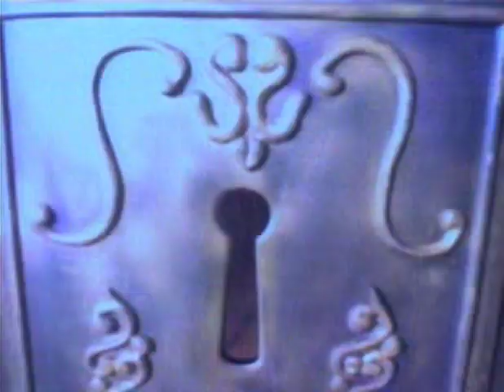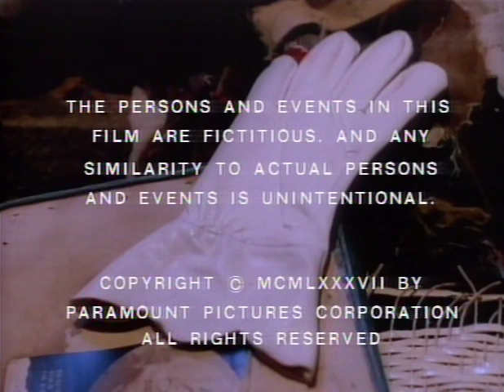Friday The 13th The Series 1987 S01E12 Faith Healer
An unscrupulous faith healer discovers a powerful glove that turns him into a killer.